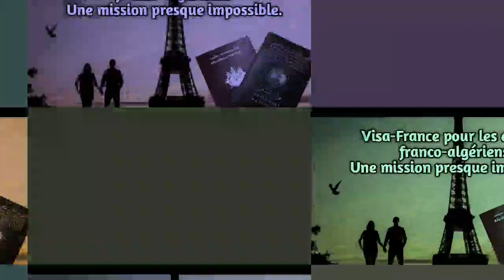Visa France pour les couples franco algériens Une mission presque impossible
Séparés depuis la fermeture des frontières par la pandémie, les couples franco-algériens, non-mariés, ne cessent de lancer des appels depuis le début de l’été. L’obtention d’un visa pour la France pour ces couples équivaut à une mission presque impossible, rapporte lundi 12 octobre le média France Culture.